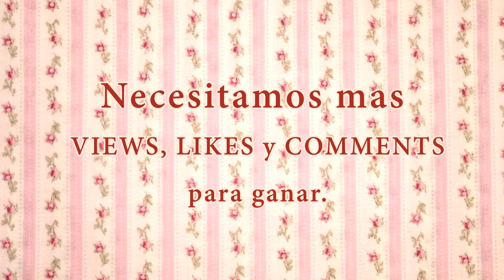LA ABUELA MAFIA NOMINADAS A PREMIOS TU MUNDO!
FESTEJO DE LAS ABUELAS MAFIA POR LA NOMINACION A PREMIOS TU MUNDO!
GRACIAS TELEMUNDO Y YOUTUBE POR ESTA OPORTUNIDAD Y ESTE SUEÑO. Y A UDS POR SUS LIKES Y COMENTARIOS!
SUPPORT THE 305! YEAA!